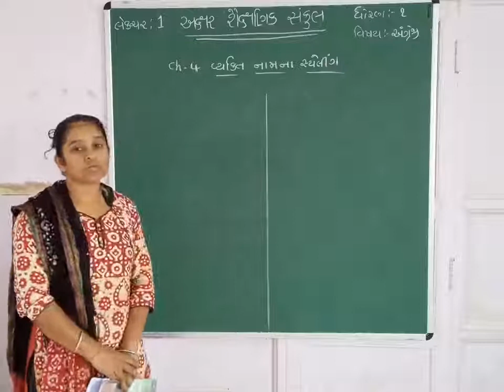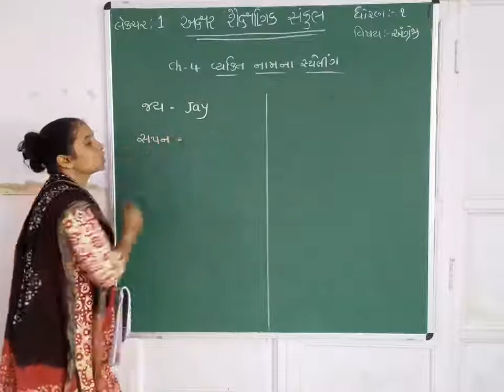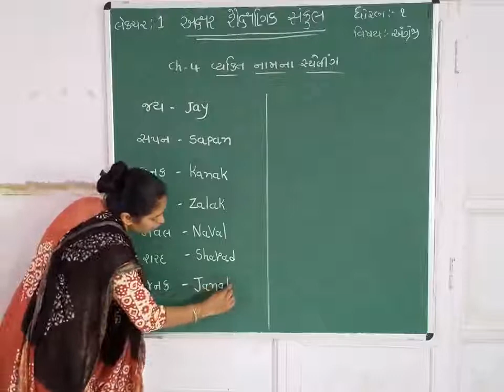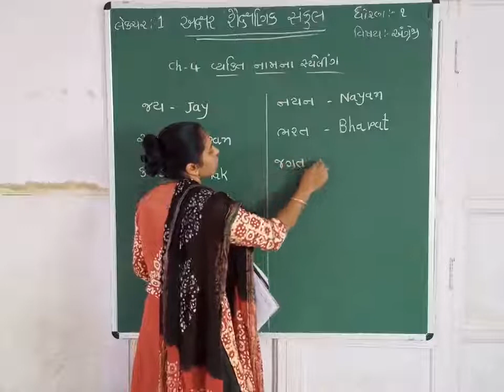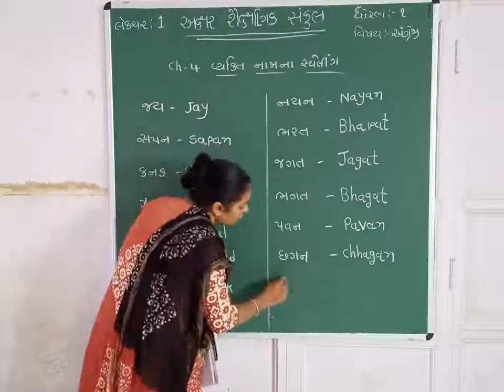STD 1 || ENGLISH || CH 4 || PART 1